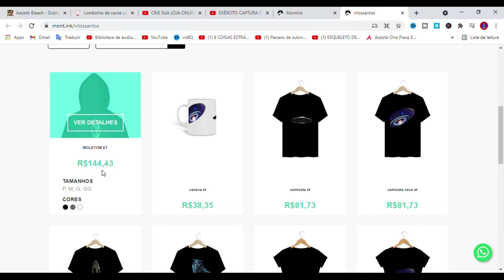EXÉRCITO CAPTURA ET DE VARGINHA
sao pesquisas feita no proprio youtube que sao geradas de certa forma um pincelada de diversos conteudos e assim nao se torna um conteudo muito chato e cheio de blablabla ksksks obrigado a todos e sejam bem vindos !